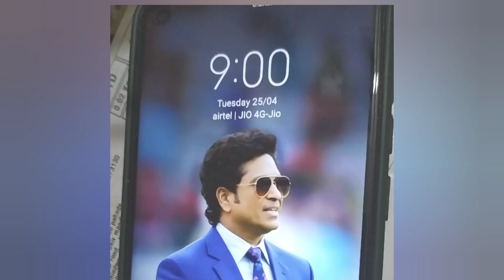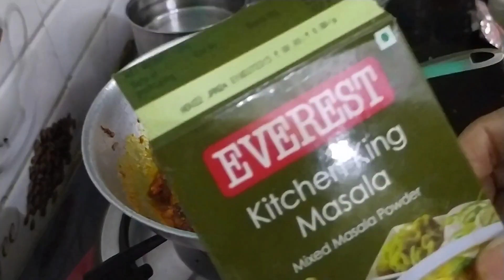Vlog 22 इससे पहले देखी नहीं होगी ऐसी अंडे 🥚 और आलू 🥔 की सब्जी indian mom evening routine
In this video :- Today I share my evening routine  |

नमस्ते दोस्तों
स्वागत है आपका मेरे चैनल में  |

आज मैं ये वीडियो शेयर कर रही हूं मेरी शाम की रूटीन के बारे में |

धन्यवाद |

Thanks 🙏

celebration
celebration vlog
family vlog
mini vlog